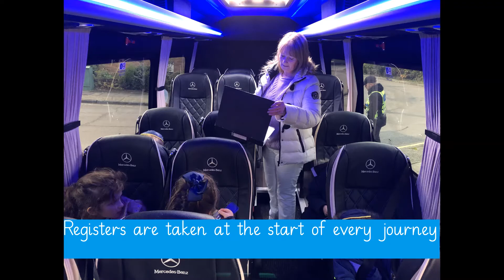Sinai Early Year Bus - All aboard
Come aboard a journey on the Sinai Early Years School Bus